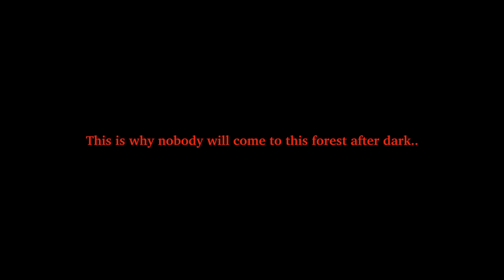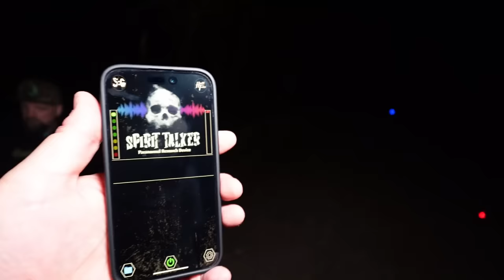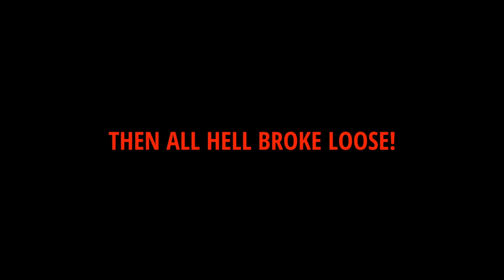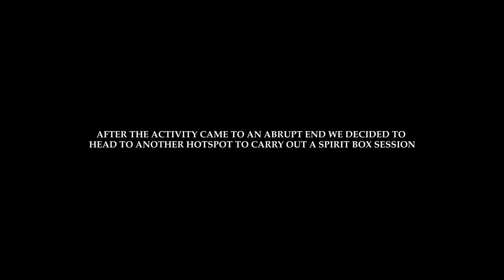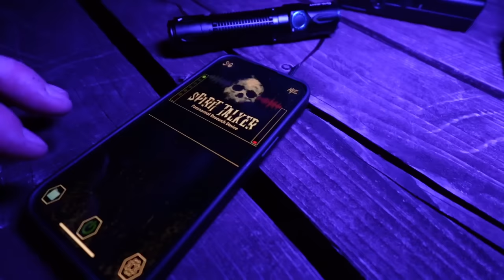A Paranormal Encounter We Will Never Forget (Horrifying Paranormal Video)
This has got to be one of the scariest investigations we have done in years.

Our night investigating this forest was insane. The paranormal activity and unexplained occurrence's we experienced blew our minds. I have never been to a forest known for hauntings and had this much physical activity in such a short space of time. Do not watch this video if you are easily scared of Ghosts.